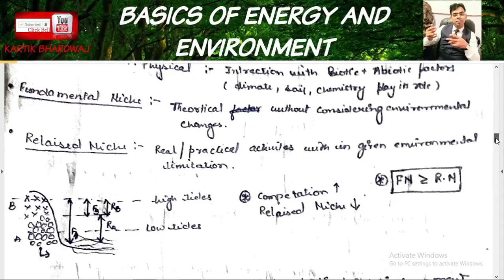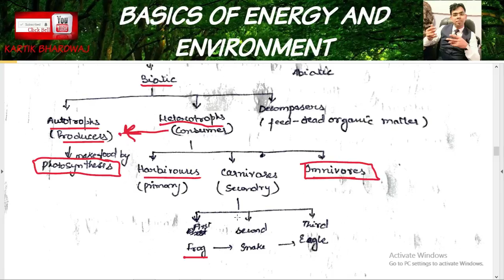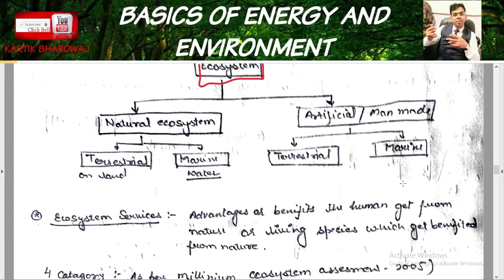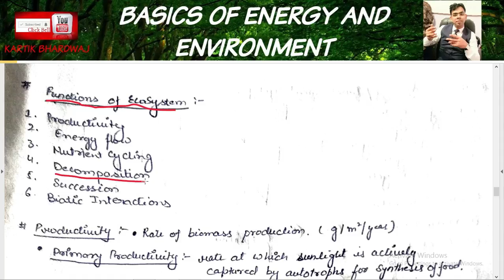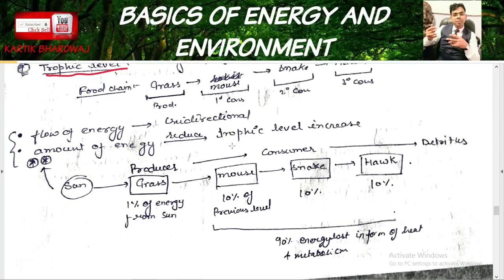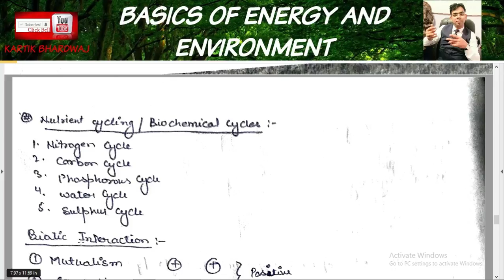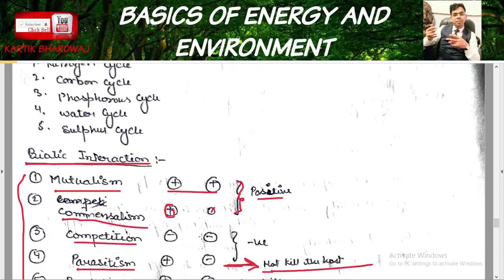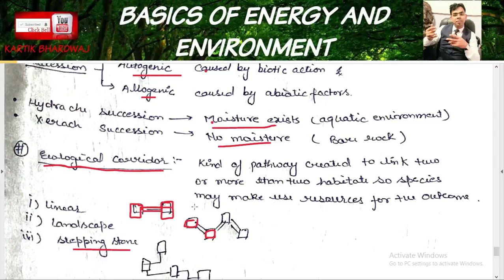L-03 BASICS OF ENERGY AND ENVIRONMENT || ESE PRELIMS PAPER 1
KEY-POINTS Of this video :
ECOSYSTEM
CLASSIFICATION OF ECOSYSTEM
ECOSYSTEM SERVICES
ECO TONE
EDGE EFFECT
PRODUCTIVITY
ENERGY FLOW
ECOLOGICAL SUCCESSION
ECOLOGICAL PYRAMIDS

From 2017 on wards, ESE syllabus was changed and UPSC has decided that the Engineering Services Exam(ESE)Prelims comprised of two papers
Paper 1: General Studies and Engineering Aptitude
Paper 2: Technical paper
under Paper 1: General Studies and Engineering Aptitude, new  10 topics were included in the Paper and one of them is
"Basics of Energy and Environment: Conservation, environmental pollution and degradation, Climate Change, Environmental impact assessment"